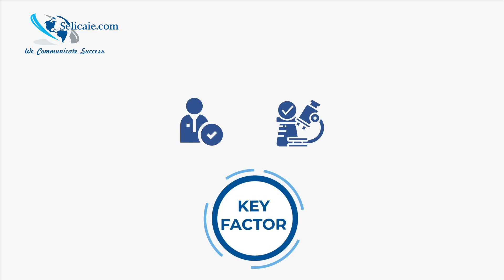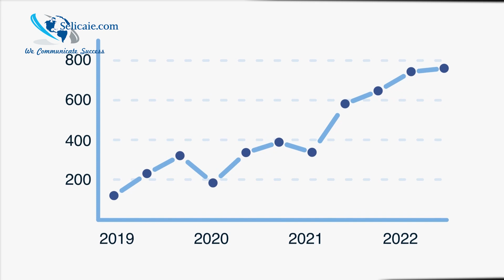Navigating Medical Translation: Unveiling Challenges and Solutions in Discourse to Diagnosis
Challenges and Solutions From Discourse to Diagnosis

The single most relevant difference between medical translation expectations and those of other industries, the keywords “standard” and "quality" would definitely stand out.

When translating medical texts abundant with scientific and technical terminology , understanding the original text represents the basic, mandatory creed. Adding to this rule of thumb, the underlining features implied by all of these content forms are represented by style, tone, veracity, accuracy, and consistency.

Why choose Selica International Ltd who specializes in medical translations?

When it comes to entrusting such a great responsibility of translating patient-sensitive data or highly-specialized medical research studies, that impact our world tremendously, Selica is the right candidate.

The key factors that differentiate and set Selica International aside as a competent, prolific medical field from generic translation companies in terms of the following:

•The capacity to adapt to versatile and popular medical field-specific types of content through performant knowledge of medical terminology and dialogue.

•Market-specific regulations and standards compliance. Such as Legal and Ethical Guidelines for Healthcare Market Research as well as  ABPI guidance on reporting adverse events, product complaints, and special reporting situations

•Efficient localization of medical content as we offer support in over 250 languages.

•The ability to communicate effectively beyond cultural boundaries.

We pledge to deliver a high quality, securely handled, feasible, and headache-free service every time and without exception.

We can implement all the following processes for you, leaving you
hustle-free.

•Interviews are transcribed verbatim by medically qualified transcribers

•We conduct a single-stage transcription from Non-English directly into English by medically qualified transcribers

•The content and second-stage transcription are analyzed by a trained and qualified linguist that is fully conversant in medical terminology

•Translation and proofreading of briefing documents such as HCP/patient discussion guides, screeners, product profiles, show cards, and message testing information sheets

• check online links from the source document to ensure target text has been uploaded correctly and that there are no routing issues with the questions and answers

•Proofreading all translated, and transcribed documents and  content analysis

•Recruitment and moderation.

Our value-for-money guarantee

We guarantee to exceed the performance of your current translation service provider and match or improve on any like-for-like quote.

We pride ourselves in excellent customer service and only consider a project complete when you are 100% satisfied with the output as well as continuous project support.

Why don’t you, Request a Quote Today
with no obligation and try how effective our project management is in terms of feasibility, processing, and turnaround.